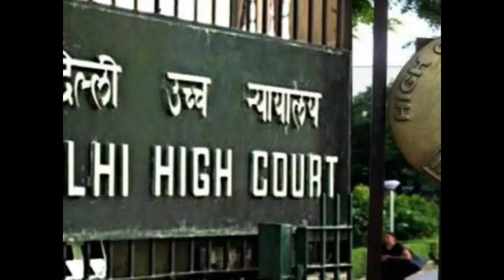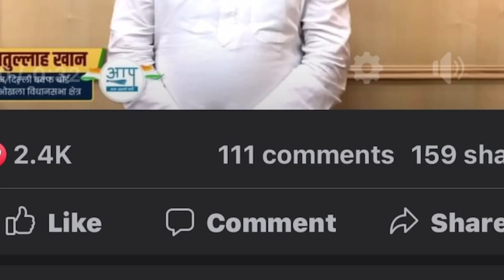Ramzan Se pehle Badi khushkhabri मरकज निज़ामुद्दीन खुल गया,दिल्ली कोर्ट ने जारी किए ऑर्डरUvais Qarni